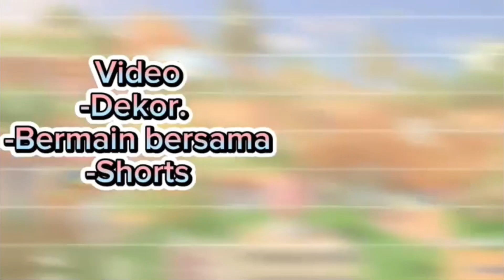UPDATE EVENT PASKAH PK XD 2023 | RED POWER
hallo teman-teman, kali ini aku akan mereview update event paskah pk xd 2023,
yuk tonton video ini sampai habis yaa. terimakasih teman-teman.